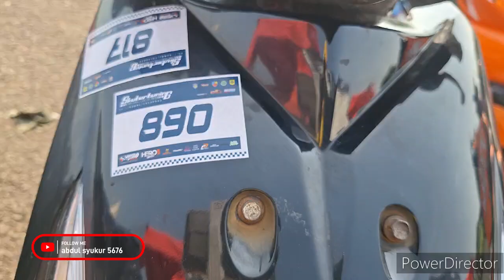BENGKEL GLDNWHL GOLDEN